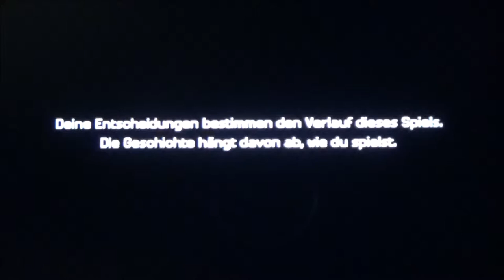MINECRAFT STORY MODE - SEASON TWO #13 * Wüste Landschaften unter dem Grundgestein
Minecraft Story Mode - Staffel 2 Part 13 Wüste Landschaften unter dem Grundgestein

Eine Welt aus Blöcken. Eine Welt in der alles kantig und eckig ist. Minecraft begeistert schon seit langem die Massen. Im Minecraft Story Mode begibst du dich als kleines, eckiges Steve - Figürchen aka Jesse mit deinen Freunden Petra, Axel, Olivia, Lucas und nun in der zweiten Staffel leider nicht mehr mit dem tapfersten Schwein der Welt - Ruhe in Frieden, Reuben - auf gefährliche Abenteuer durch die Blockwelt von Minecraft. Jesse und seine Freunde sind nun selbst berühmt und als neuer "Orden des Steines" bzw. "Orden des Schweines" bekannt, nun eifern ihnen andere nach. Als eines Tages aber der finstere und durchtriebene Admin. den neu gewonnenen Frieden und die Sicherheit der Stadt Beakon Town mit seinen düsteren Plänen stört und bald schon ist der Orden wiedermal verwickelt in unzählige gefährliche und mysteriöse Abenteuer um die Welt vor den Dunklen Machenschaften finsterer Bösewichte zu beschützen. So muss die Gemeinschaft erneut ihr Können beweisen und ihre Welt malwieder von den Gefahren und vom Untergang retten.
Ein spannendes Point and Click Adventure in 5 neuen Episoden in Mojangs fantastischer Minecraft Welt.